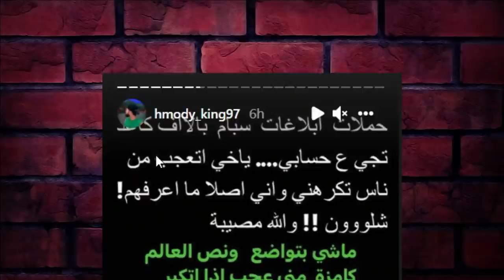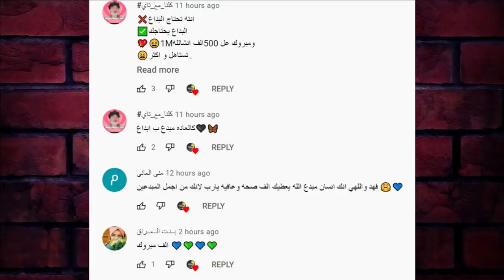زواج نارين بيوتي وعلاقة ايمو بقمر بسبب خلافها مع نور مار وانجاز روزا وحفلة انس واصالة في مصر